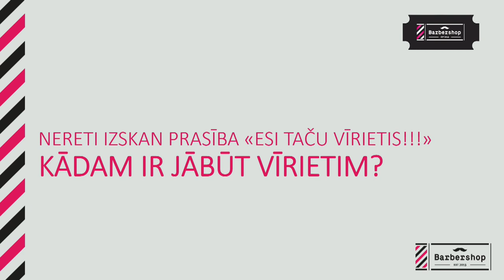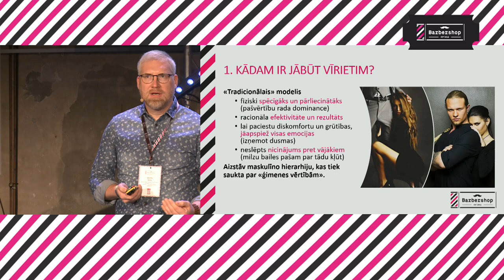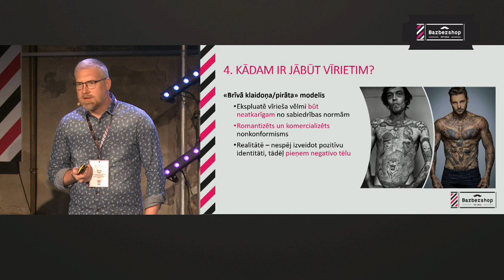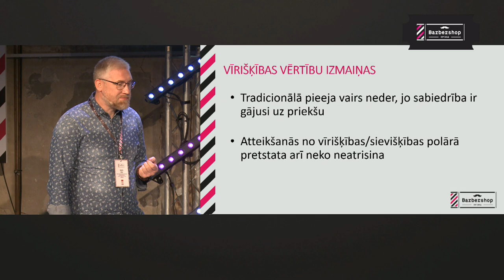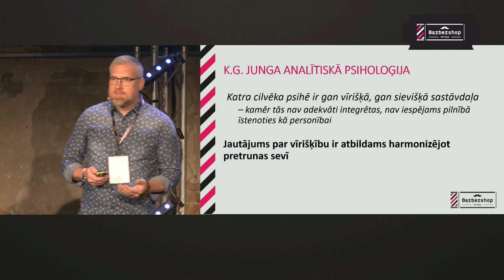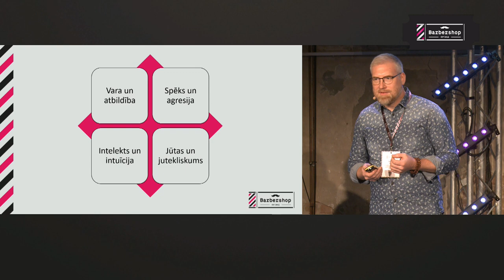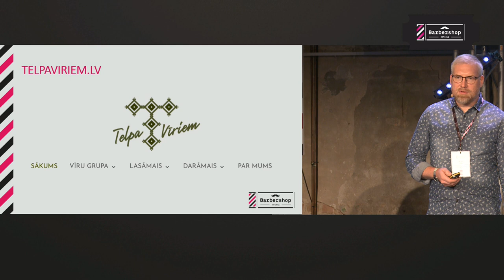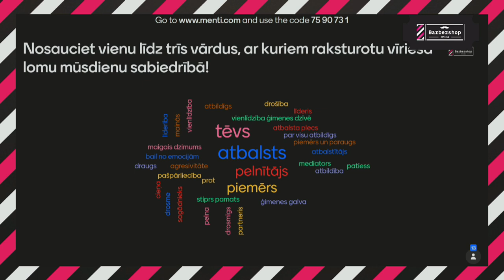Barbershop conference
Barbershop conference on the role of men in building an equal society organised by the Ministry of Welfare and the Nordic Council of Ministers. At the conference, experts of various fields from Latvia and abroad discussed how culture and art, advertising and media space, education and youth organisations, the professional field and the working environment make up perceptions of a man in modern society. Do women and men have equal opportunities to engage in family responsibilities and build careers? What is the practice in businesses in creating a working environment so that family and working life can be reconciled for both men and women?